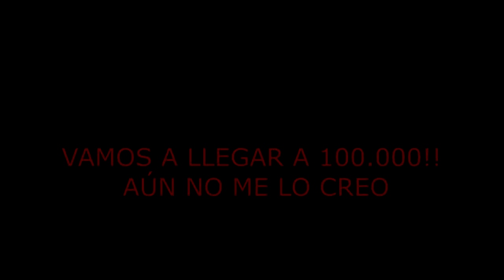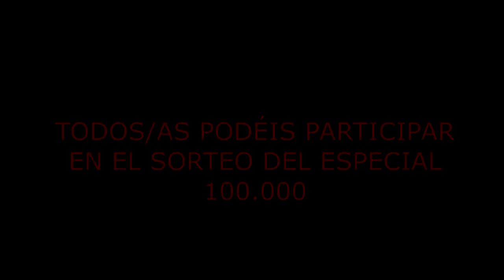ESPAÑOL REACCIONA A LA TRANSFORMACIÓN DE GOKU EN LATINO!! (SSJ POR PRIMERA VEZ)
🔥MIRAD ÉSTOS ENLACES🔥

(CANAL DE VIDEOJUEGOS, PELÍCULAS, OTAKU :P)
¿QUIERES AYUDARME A MEJORAR EL CANAL? (SIEMPRE QUE PUEDAS Y QUIERAS. LO AGRADEZCO DEMASIADO!!)

✔ Aquí os dejo merchandising del canal. Si compráis, pasarme foto a Instagram 😍

                              ❤GRACIAS GENTE❤

                            🎮 SQUAD MARSAL 🎮